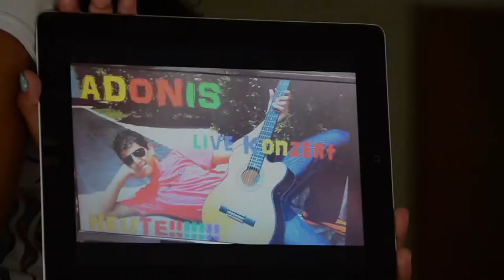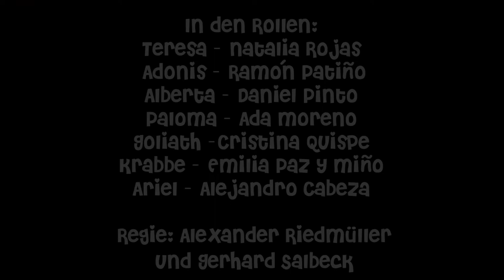Ariel und Goliath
Lehrer: Alexander Riedmüller für Gerhard Salbeck
Land: Peru
SchülerInnen verschiedener PASCH-Schulen aus Ecuador, Perú, Bolivien, Venezuela und Kolumbien.

Videowettbewerb "Gesehen. Gefilmt. Gelernt" 2014